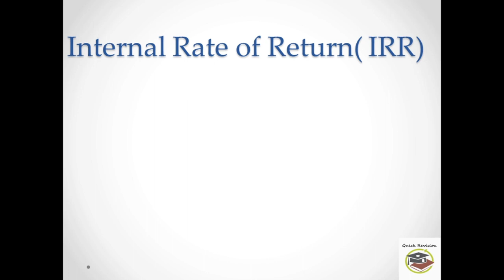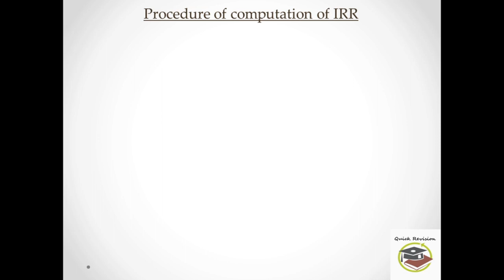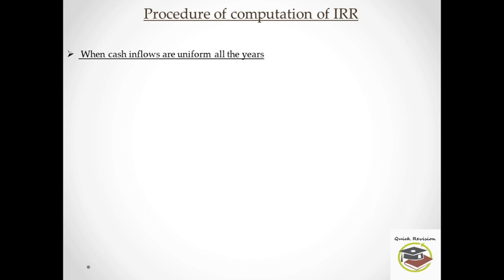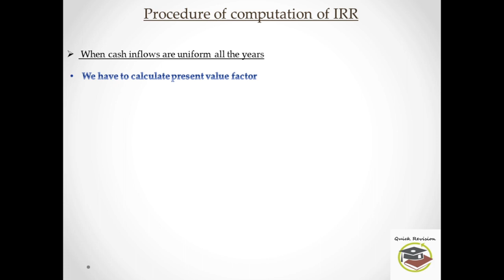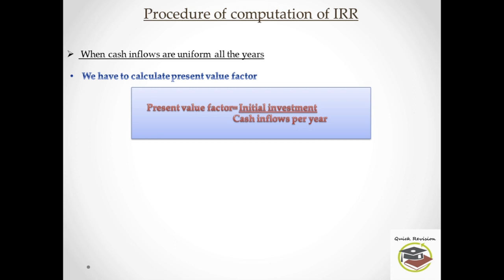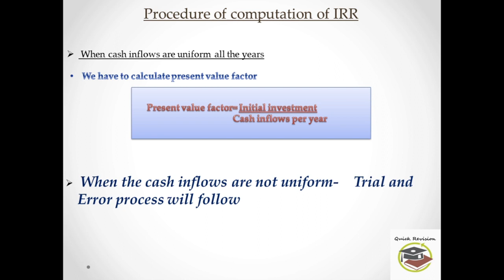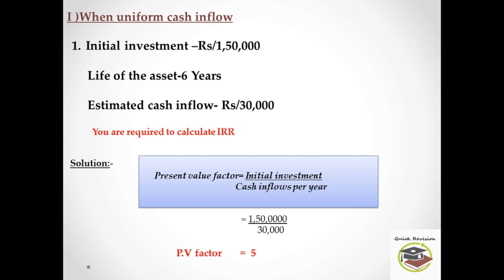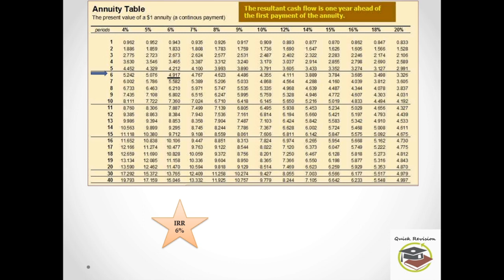IRR part 1